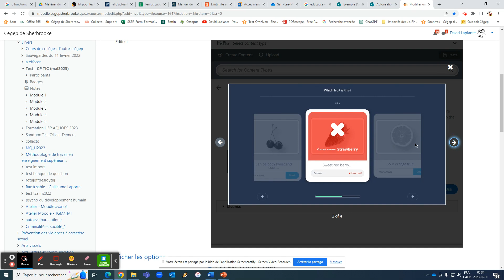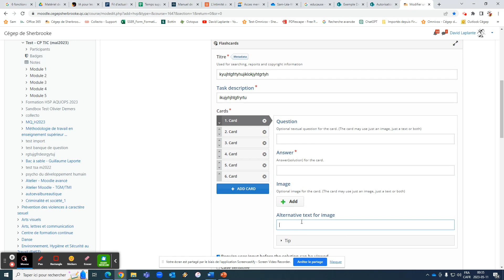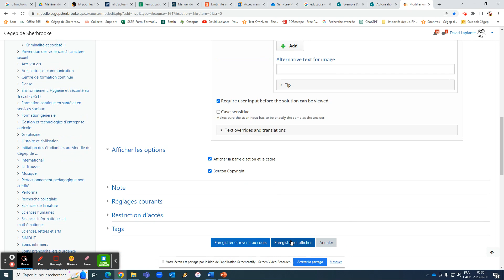H5P au Cégep de Sherbrooke - Cartes d'apprentissage (Flashcards)